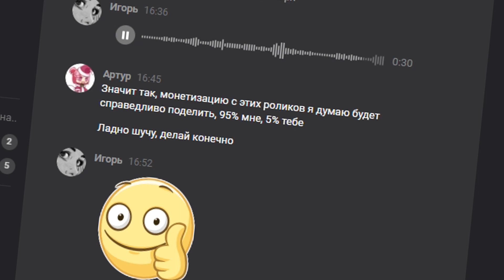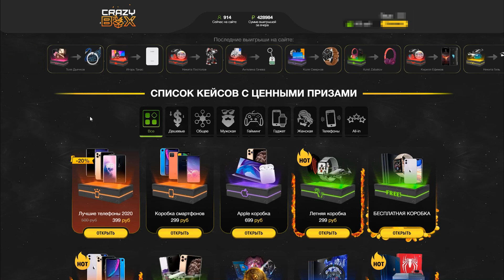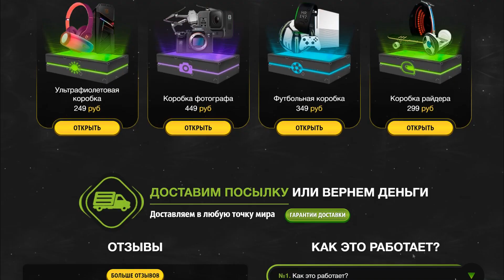ХАБАР ТОЛЬКО С ТАЙНИКОВ ЗА СНАЙПЕРА. S.T.A.L.K.E.R. GUNSLINGER Mod Misery #1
Я попробую поиграть в Stalker Misery с адаптацией Gunslinger, играя только с тем хабаром, который найду в тайниках.